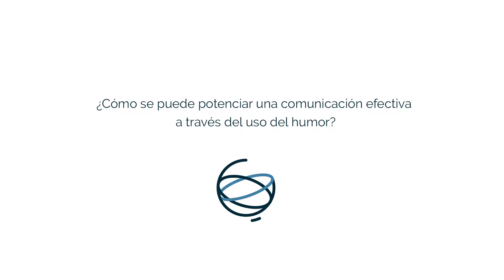Uso del humor para una comunicación eficaz/ Eduardo Aldán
Eduardo Aldán, cómico y presentador, nos explica por qué el humor es una gran herramienta para lograr una comunicación más eficaz.